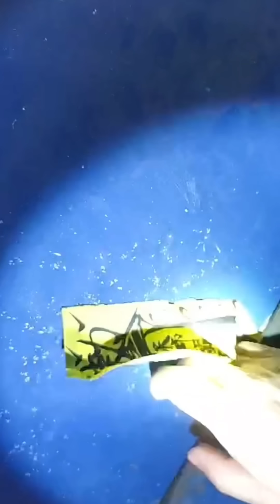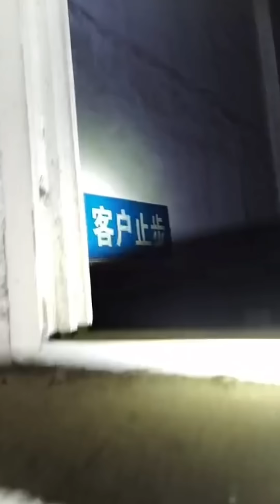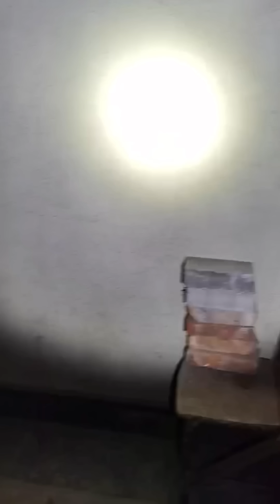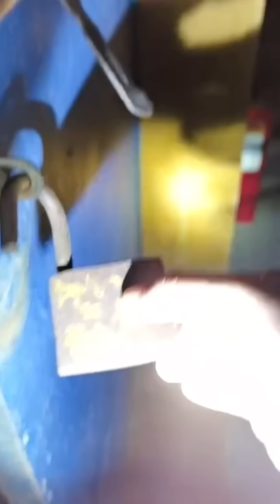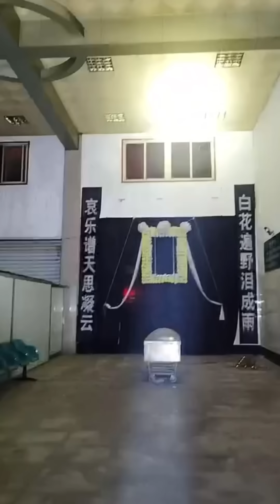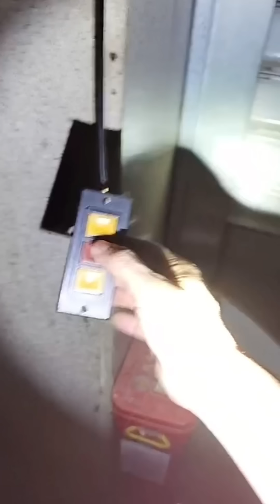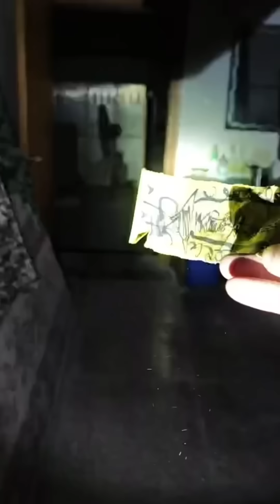GHOSTS seal living people in coffins at terrifying funeral homes in CHINA.（2）超恐怖的廢棄殯儀館鬼把活人關進棺材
Real ghost video#scaring#Horror#靈異探險
Here, I will take you through real haunted locations across China, exploring the eerie stories and mysteries that lie within. My live broadcasts are scheduled at 10 PM Beijing time, where we will uncover the secrets under the cover of night together. Additionally, horror videos will be updated every Wednesday and Saturday, bringing you more heart-racing moments.

欢迎来到我的YouTube频道，我是一名来自中国的灵异探险主播。在这里，我将带领大家深入中国各地真实的灵异地点，探索那些令人毛骨悚然的故事和未解之谜。我的直播时间定在北京时间每晚上10点，我们将一起揭开夜幕下的秘密。此外，恐怖视频将在每周三和周六更新，带给你更多心跳加速的瞬间。
YouTube专用微信:hwxl0715
微信公众号:小龙探险